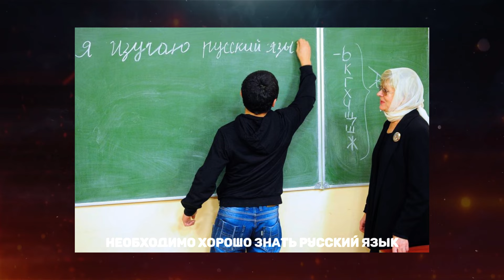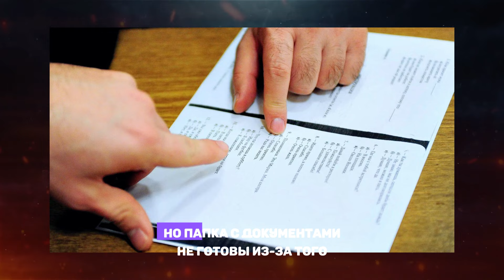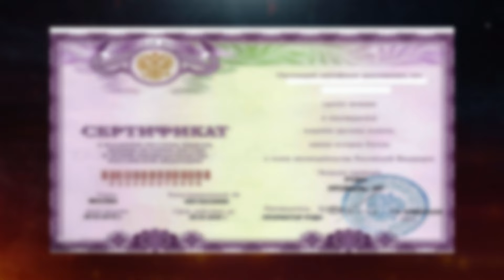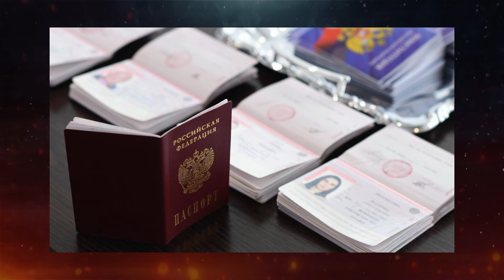ВОТ ЭТО ПОВОРОТ! Мигранты решают, кому давать в России гражданство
В сфере миграции в России наблюдается все большее влияние диаспор. Если раньше приезжие из сопредельных стран вели себя как гости, то теперь они заявляют о своих правах и даже решают, кому давать российское гражданство.